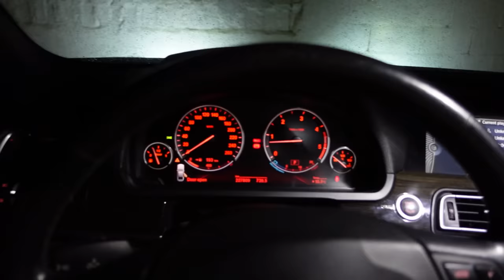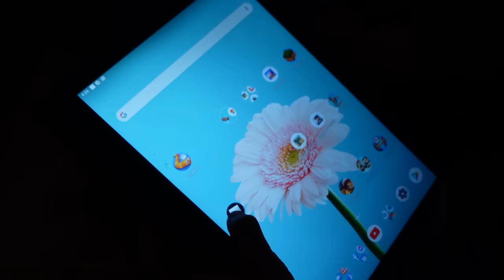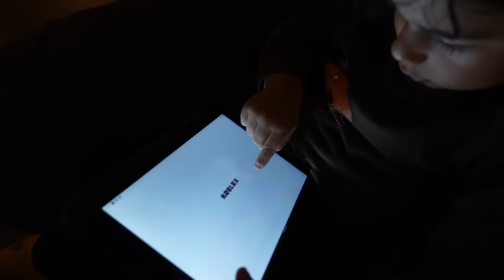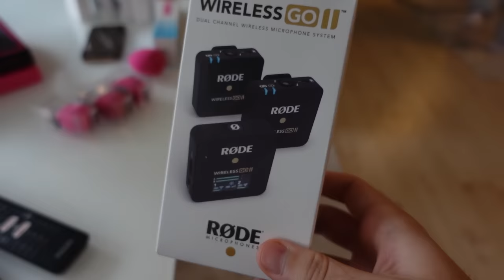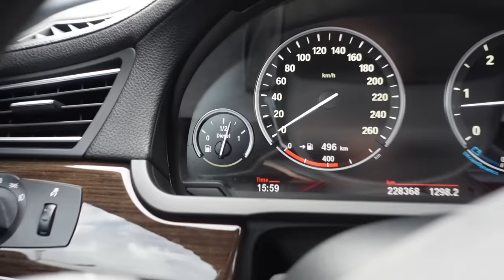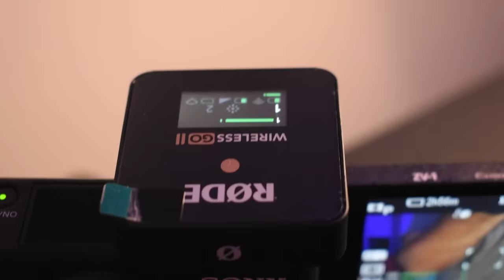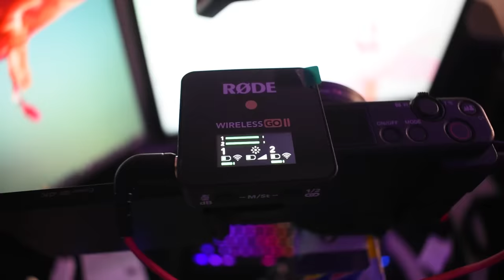M`ka ardhe Motra prej Finlande & Mka deshpru, NUK MA KA BLE iPHONE 13 PRO MAX`in